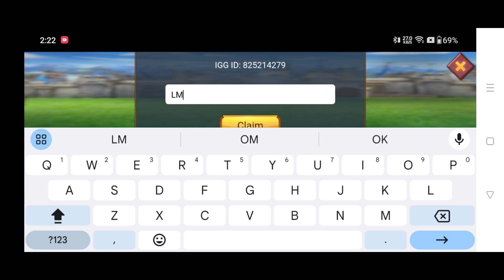Lords Mobile New Valentine Redemption Code | Lords Mobile Redeem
Lords Mobile New Valentine Redemption Code | Lords Mobile New Redemption Code | Lords Mobile Redeem Code